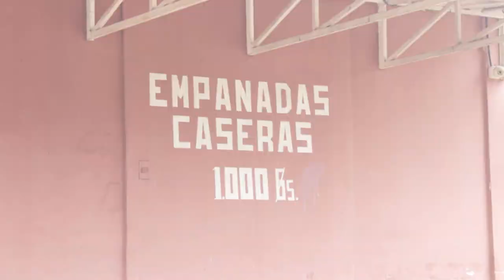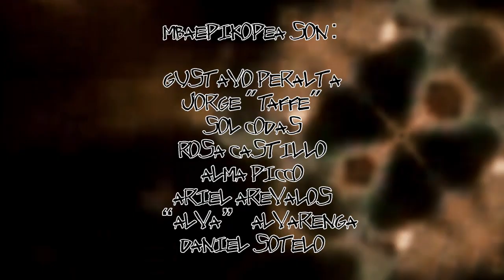La Noverla 2 (Cap. 4)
¡MbaePikoPea y la ruptura del espacio/tiempo!

La Noverla - Capitulo 2
Una historia de amor, traiciones y mal servicio del ANDE…

MbaePikoPea son:

Gustavo Peralta
Jorge "Taffe"
Sol Codas
Rosa Castillo
Alma Picco
Ariel Arevalos
“Alva” Alvarenga
Daniel Sotelo

Escrito, dirigido y editado por:
Américo Bolaños

E'a.